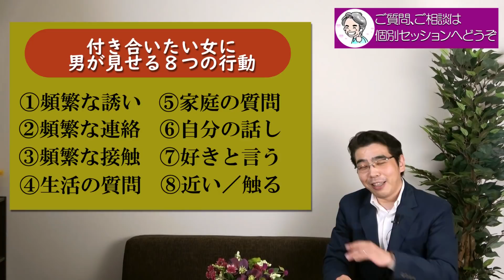付き合いたい女にだけ彼が見せる、８つの行動。脈ありのときの男性心理。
小川健次コンサルティング（初回体験有り）

恋愛感情をはっきりと抱き、あなたに対してその気持ちを伝えることで、付き合いたいと思っているときの男性の行動について。好きな女性に対してだからこそ、男が見せる交際希望の意思は、８つの行動で現れる。

◎愛する思いを言葉にしても、伝わらない理由。気持ちを届けるための、伝え方。
◎恋愛はうまくやろうとしないから、うまくいく。ご縁は、計算外のところで結ばれる。

◎小川健次への投げ銭でのご支援